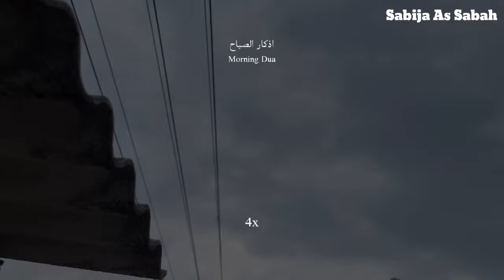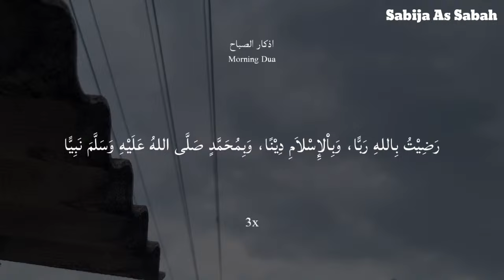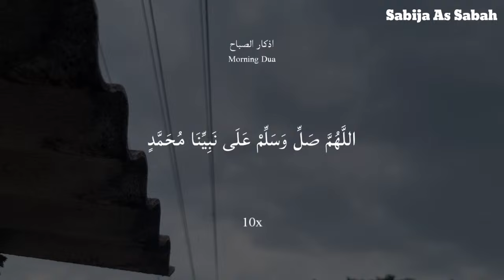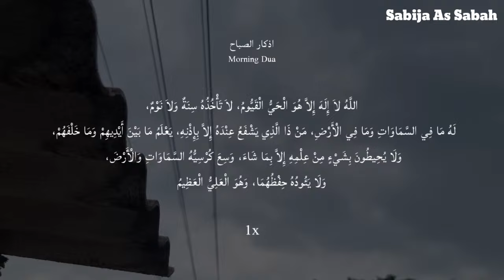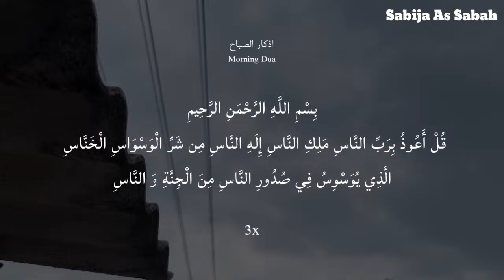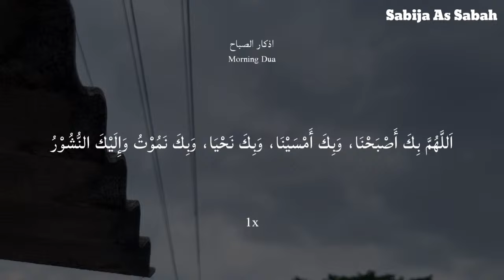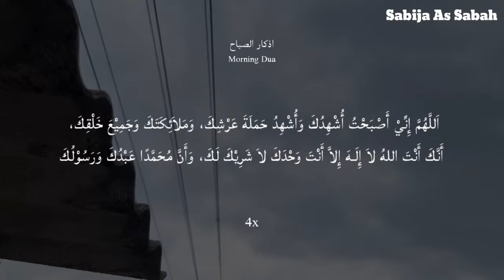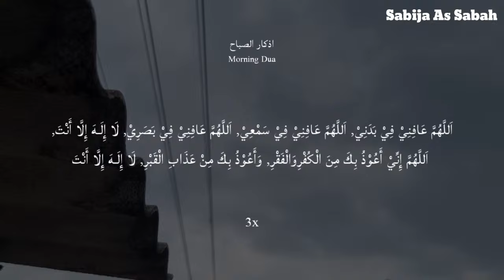Morning Gratitude Affirmation Prayer||Morning Dua in Full أذكار الصباح حسب السنة النبوية الكاملة (Ad